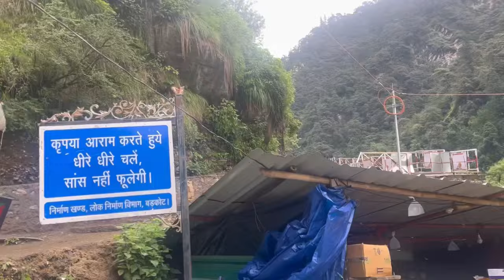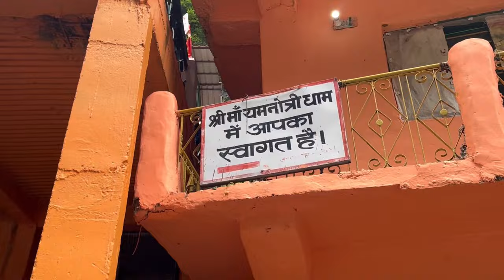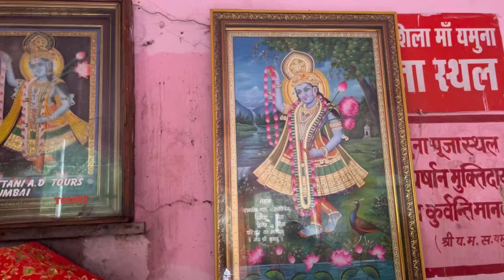Chardham ఆపేసారు😔| 💥yamunotri yatra 2024 | haridwar to yamunotri ✨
Yamunotri Yatra 2024
Char Dham Yatra 2024
Yamunotri yatra ట్రేక్కింగ్
Yamunotri Yatra ఆక్సిడెంట్
Yamunotri Yatra Telugu
Yamunotri Yatra 2024 Telugu
yamunotri yatra
yamunotri dham yatra
yamunotri
yamunotri ధామ్
yamunotri temple
yamunotri yatra 2023
yamunotri ట్రేక్
yamunotri vlog
yamunotri yatra వీడియో
yamunotri travel గైడ్
yamunotri trip
yamunotri దర్శనం
how to reach yamunotri
యమునోత్రి యాత్ర
Haridwar to yamunotri
How travel Yamunotri
Janaki chatti

(Please Fallow Facebook  page👍)💐💐💐

(ఓం “అరుణాచలశివాయ ”నమః ) గ్రూప్
(please Fallow Facebook  group )👏💐💐

(what's app  group community for A to Z Information 👇)

For personel information contact  pamanjimaniteja@g